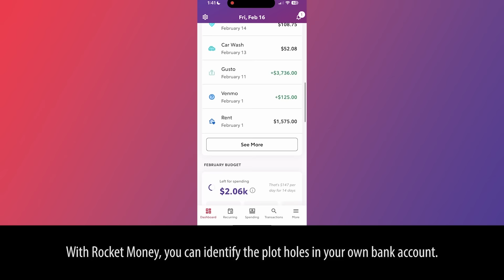Everything Wrong With Archer S2E8 - "Stage Two"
Archer discovers he has breast cancer and he does not respond well. Here's everything we found "wrong" with Archer, "Stage Two"!

Our website has more about us including other channels on YouTube: @CinemaSins @commercialsins @cinemasinspodcastnetwork.